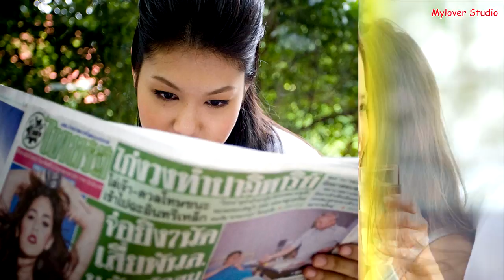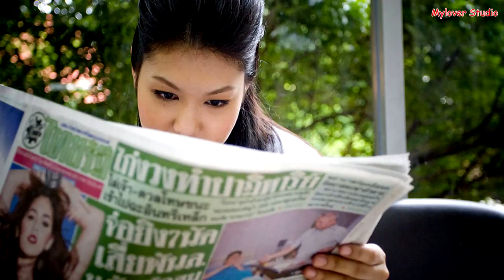10 สิ่งที่ควรทำก่อน 9 โมงเช้า เพื่อความรู้สึกสดชื่นตลอดทั้งวัน!!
10 สิ่งที่ควรทำก่อน 9 โมงเช้า เพื่อความรู้สึกสดชื่นตลอดทั้งวัน!!